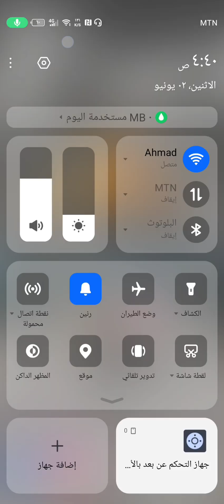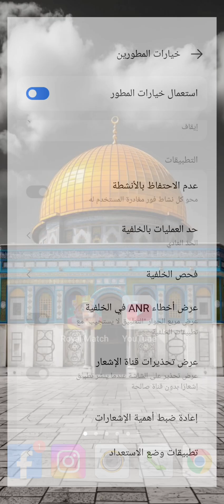حل مشكلة اعادة تشغيل التطبيق تلقائيا لجميع الهواتف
🔥 حل مشكلة إعادة تشغيل التطبيق تلقائياً لجميع الهواتف! 🔥

هل تواجه مشكلة إغلاق التطبيقات وإعادة فتحها تلقائياً على هاتفك؟ 🤔 سواء كان هاتفك أندرويد أو آيفون، هذا الحل السريع سينقذك!

✅ الحل النهائي بدون روت أو برامج معقدة!
✅ يعمل على جميع الهواتف (سامسونج، شاومي، هواوي، أوبو، وغيرها).
✅ خطوات سهلة في أقل من 60 ثانية!

💡 جربها الآن وانسَ مشكلة إعادة التشغيل للأبد!